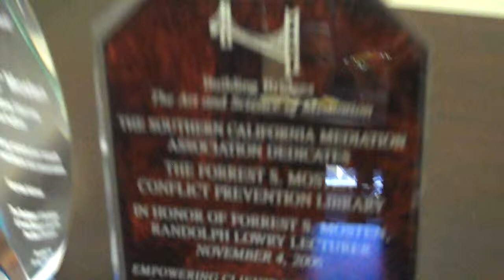Forrest Woody Mosten awards 2.mp4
Forrest "Woody" Mosten talks about the various awards he's received over the years from the American Bar Association, Southern California Mediation Association, and the Louis Brown Client counseling competition.